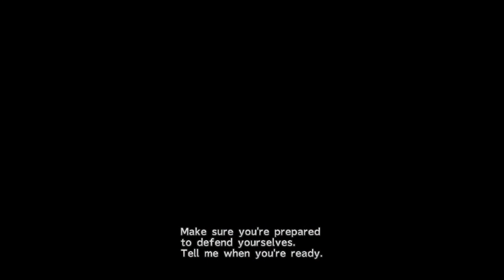Final Fantasy 10 (HD) - Part 13 - Operation Mi'ihen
Yuna has front row seats to the operation the Crusaders are organizing to deafeat Sin. They have teamed up with Al Bhed to use forbidden machina.